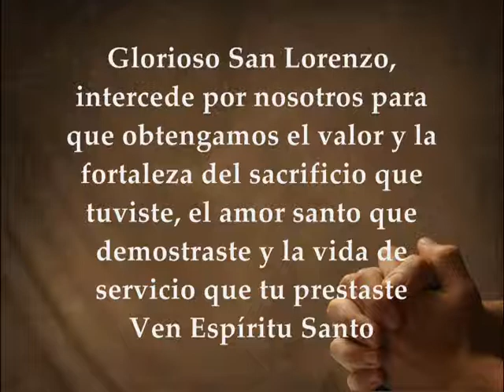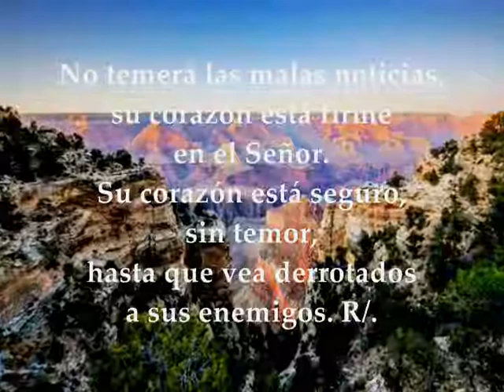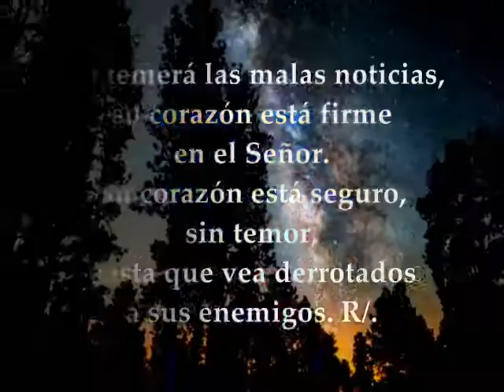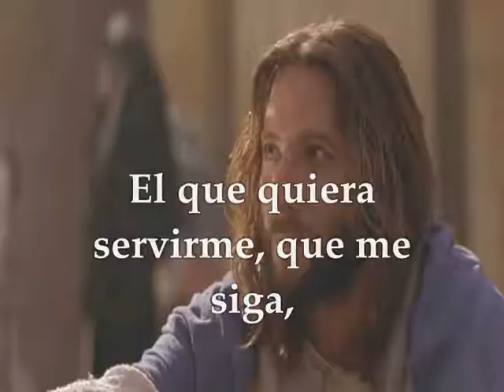Evangelio Sábado 10 de Agosto de 2019 FIESTA SAN LORENZO MÁRTIR | JUAN 12,24-26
Evangelio y lecturas del SÁBADO 10 DE AGOSTO DE 2019 FIESTA DE SAN LORENZO, DIÁCONO Y MÁRTIR Primera Lectura: De la segunda carta del Apóstol San Pablo a  los Corintios 2Cor 9,6-10 Salmo 111,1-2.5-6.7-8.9 R/. Dichoso el que se apiada y presta Evangelio según San Juan 12, 24-26